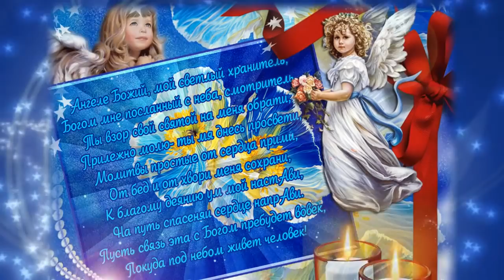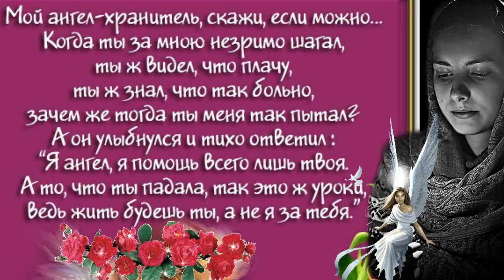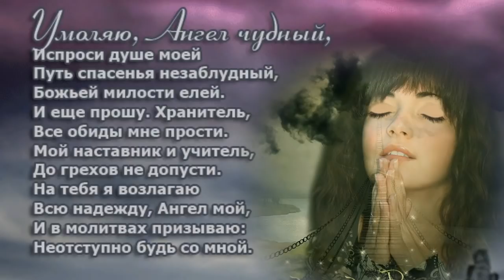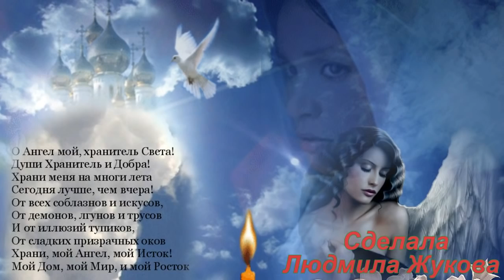МОЛИТВА АНГЕЛУ-ХРАНИТЕЛЮ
Приношу свои извинения, песню пришлось заменить на музыку из фонотеки ютуба, в связи со сложившейся ситуацией.      "Молитва Ангелу-Хранителю"
Картинки взяты из открытых бесплатных источников интернета и обработаны в программах Мовави Фото Едитор, DP Animation и Прошоу Продюсере.
 У каждого есть Ангел-Хранитель.
Твоё здоровье, счастье и покой   Пусть бережёт Хранитель Ангел твой
Твою судьбу, семью, любовь и дом   Пусть  осеняет он своим крылом
И словно путеводная звезда,     С тобою рядом будет Он всегда...